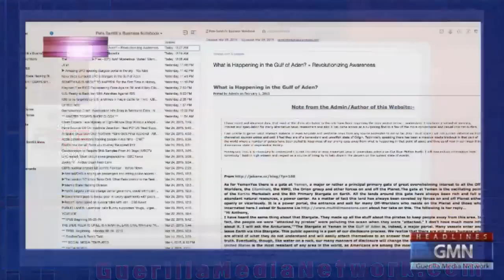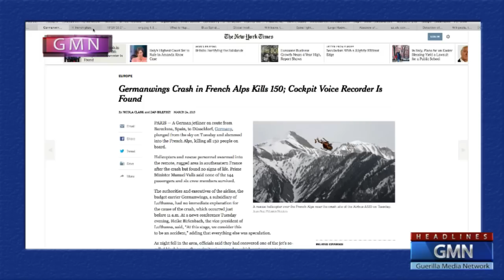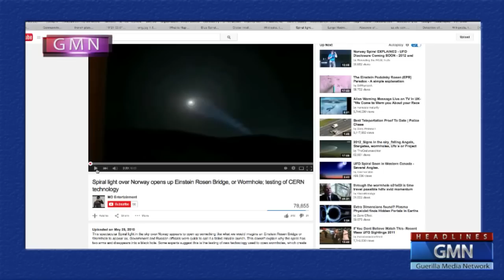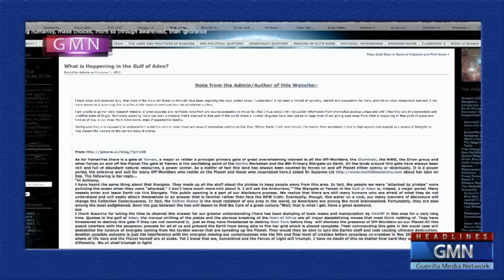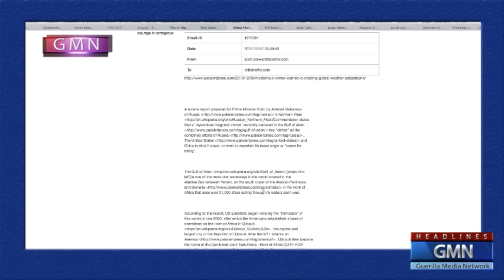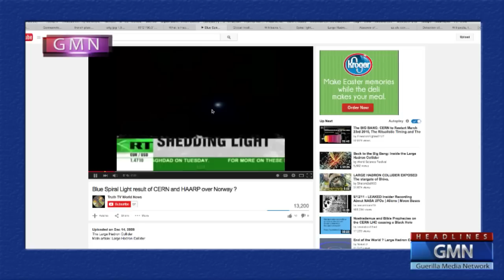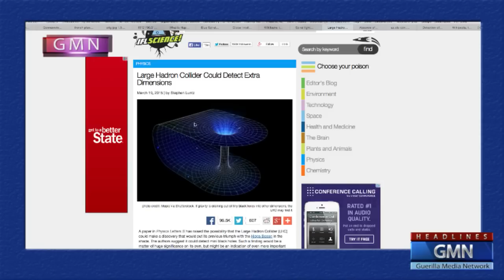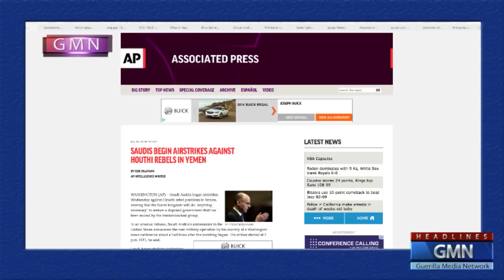CERN Stargate Portal Opening Imminent War In Yemen; Gulf Of Aden Vortex; Norway Spiral Connected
Some are more nervous than others about the experiments conducted at the Large Hadron Collider. The concerned voices focus on the possibility that the LHC could create mini black holes that may last long enough to get out of control and start eating things up. The formation of black hole analogs on Earth (in particle accelerators) has been reported. They act like black holes because of the correspondence between the theory of the strong nuclear force and the quantum theory of gravity. It is presently unknown whether the much more energetic LHC would be capable of producing the speculative large extra dimension micro black hole, as many theorists have suggested. In theory, Hawking Radiation means that any arising black holes will evaporate in Microseconds (not long at all), not enough to accrete mass or cause problems. Though this comforting thought has never been proven. Shalom